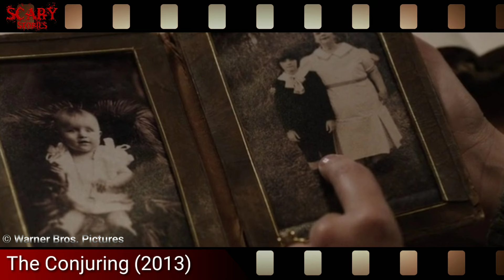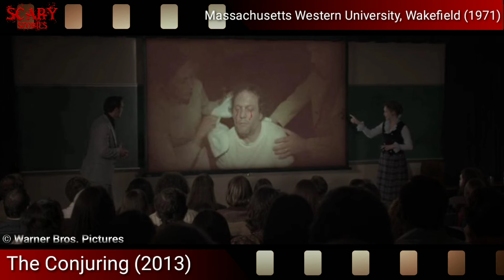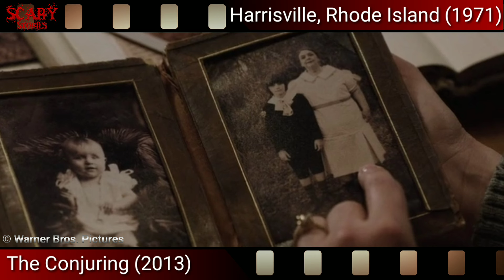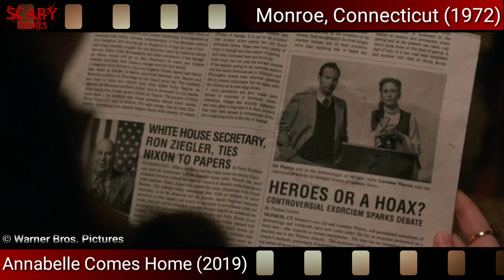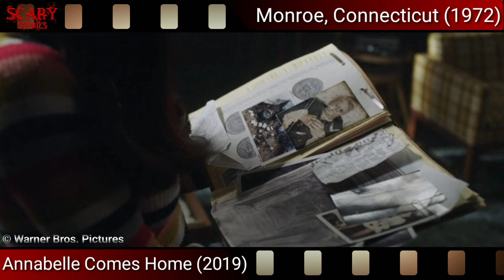Cerita Singkat THE CONJURING UNIVERSE Part 3 (2013-2019)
Link Cerita & Kasus : The Conjuring Universe